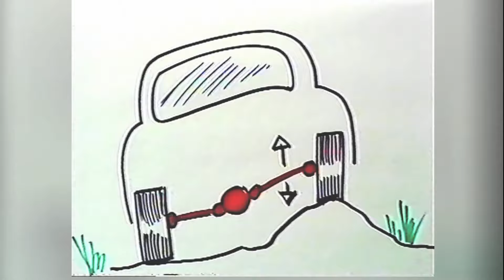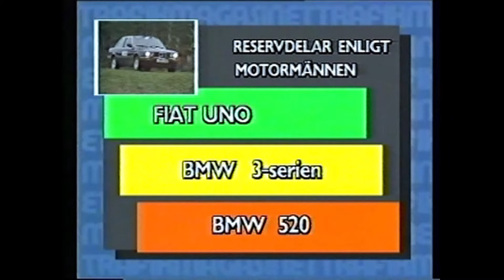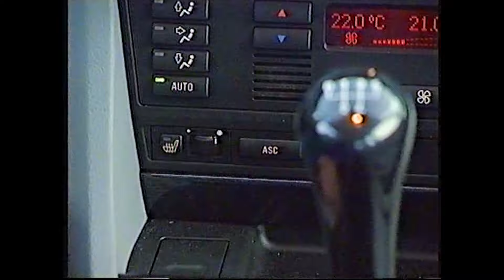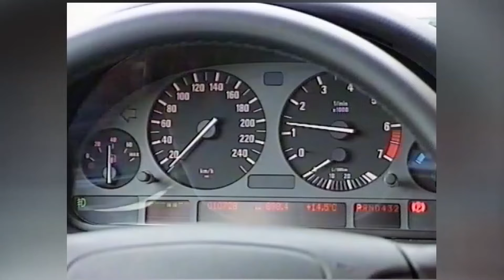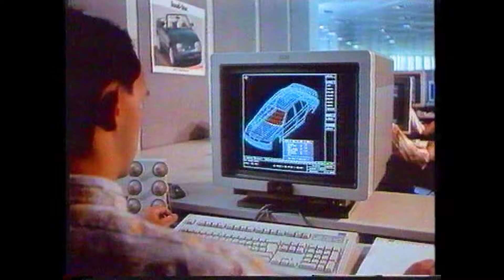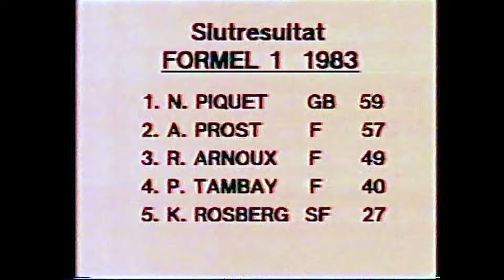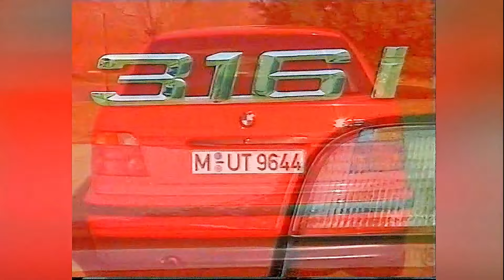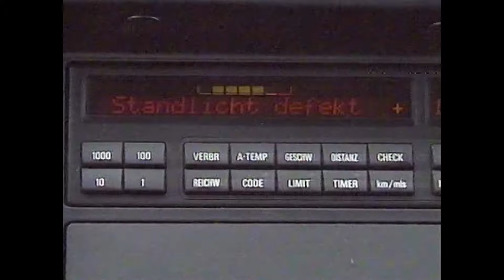FAVORIT-TESTER I REPRIS - BMW 1980 - 2001 Perstad Presenterar: TrafikMagasinet, BilTV med Perstad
Över en hel timme med BMW-tester från TrafikMagasinet med Glenning, Perstad och BOrglund. Hej och välkommen, vad roligt att du hittat min BilKanal där jag presenterar och berättar  sådant som inte är känt kring TV:s bilprogram, TrafikMagasinet. TRAFIKMAGASINET BilTv med Perstad